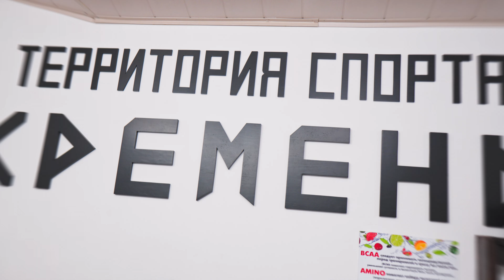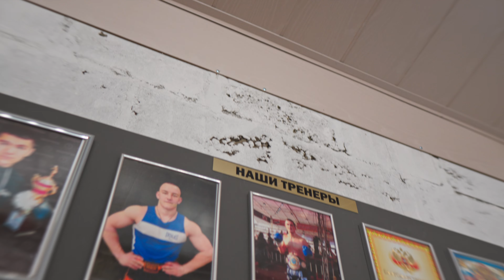Мастер-класс по кикбоксингу от чемпиона: Влад Туйнов раскрывает секреты | Получи преимущества в бою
В этом ролике Владислав Туйнов со своей командой посетил г. Серпухов для проведения семинара в бойцовском клубе "Кремень" а после этого отправился в г. Cанкт Петербург, где провел мастер класс для студентов Горного университета. Так же Влад поделится крутыми упражнениями для тренировок, которые вы можете провести у себя дома.

Снял/смонтировал - Герман Путятинский